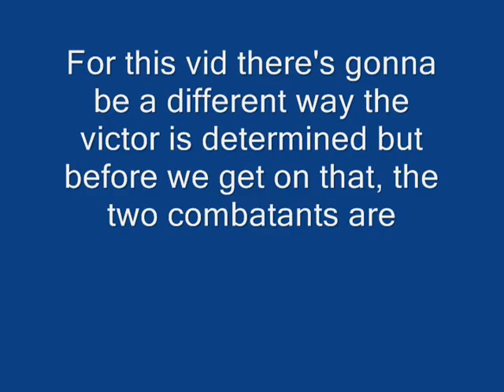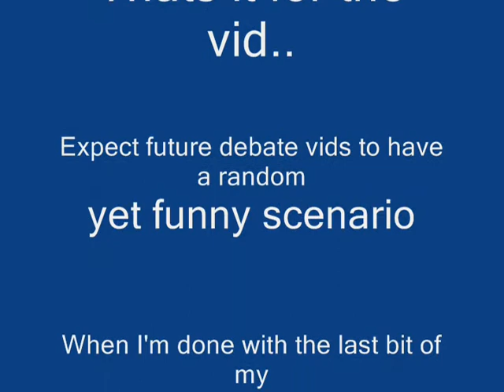Batman vs Moon Knight with a random twist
Expect more vids with serious and random scenarios true believers